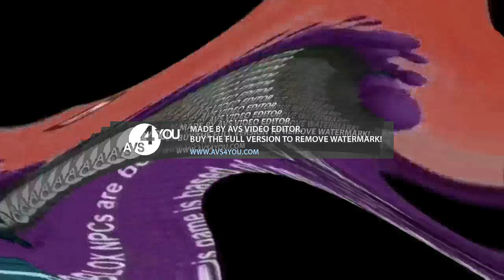NPC Are Becoming Smart Credits in Wiggle Major NightmareCubed (UGLY WARNING^8)